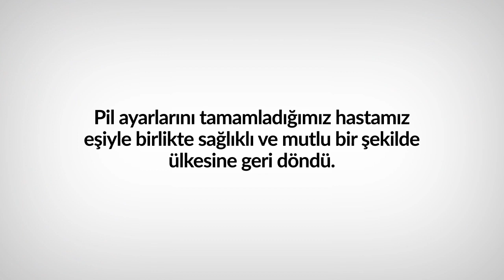Hareket Yavaşlığının Ardından, Parkinson Teşhisi Konulan Ürdünlü Hayfa SH ALQAISIEH’nın Değişimi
2013 yılında Parkinson tanısı konulan Ürdünlü hastamız Hayfa SH ALQAISIEH ile tanıştıralım sizleri. Bu zamana kadar uygulanan medikal tedavilerden yeterli yanıt alamayınca hastamıza, beyin pili tedavisi uyguladık. Başarı ile sonuçlanan beyin pili ameliyatının ardından zamanı hastamız için geri aldık ve eski sağlıklı günlerine kavuşma şansı yakaladı. Ailesi ile birlikte ülkesine mutlu bir şekilde geri döndü.

Hatırlatmak gerekirse, Beyin pili ameliyatlarında ilk aşama hastanın bu ameliyat için uygun olup olmadığını belirlemektir.